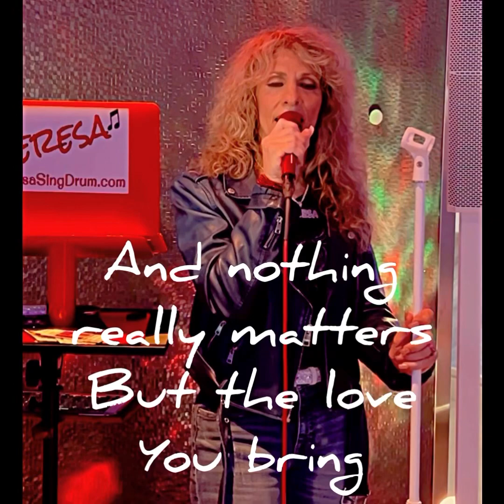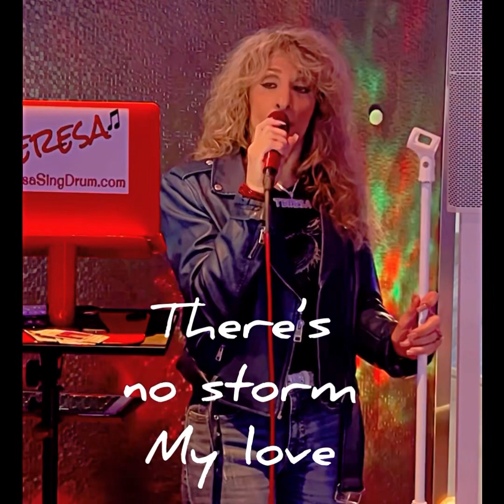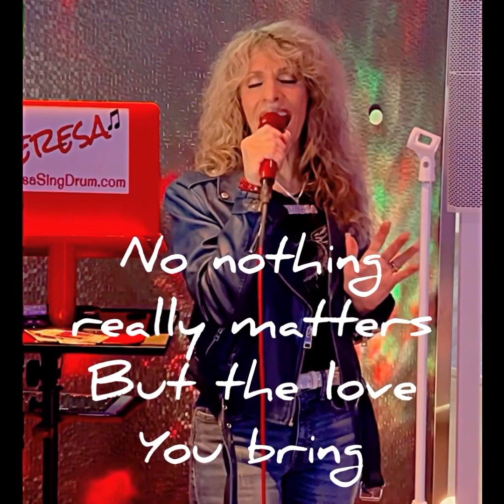You’re My Everything LYRICS VIDEO( Sister /Brother Cover ) Teresa & Joey Figgiani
Originally recorded by
Santa Esmeralda
Music arrangement /Produced by
Jeremias Antonetty